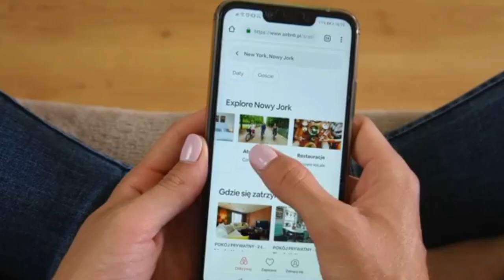Amazing and shocking facts of china urdu hindi you would have not imagine | The Internal truth